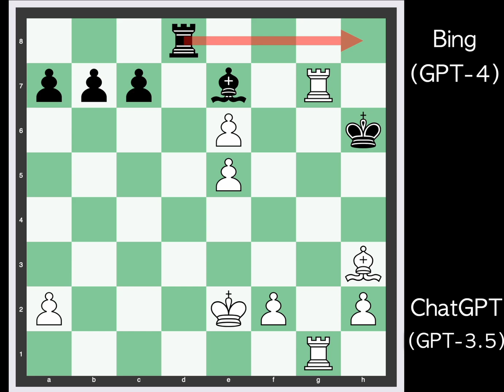ChatGPT vs Bing in Chess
Welcome to the ultimate chess showdown between two of the most advanced artificial intelligence programs in the world: ChatGPT with GPT-3.5 and Bing with GPT-4.0! In this epic video, we'll witness a fascinating game of chess between these two incredibly powerful AI opponents.

As we watch the game unfold, we'll be treated to an incredible display of strategy and skill, as ChatGPT and Bing go head-to-head in a battle of wits. Both AI programs have been designed with cutting-edge technology, allowing them to analyze vast amounts of data and make lightning-fast decisions.

But the real excitement lies in the differences between ChatGPT's GPT-3.5 and Bing's GPT-4.0. We'll explore how these advanced neural networks differ from each other, and how they influence the strategies and moves each AI makes on the chessboard.

Will ChatGPT's GPT-3.5 prove to be a match for Bing's newer, more advanced GPT-4.0? Or will Bing's superior technology give it the edge it needs to emerge victorious?

No matter which AI comes out on top, this game of chess promises to be a thrilling and captivating display of the incredible capabilities of modern artificial intelligence. So join us as we witness the ultimate battle of brains between ChatGPT and Bing with their respective GPT versions!

 (Which AI is smartest, gpt-3.5 or gpt-4.0?)